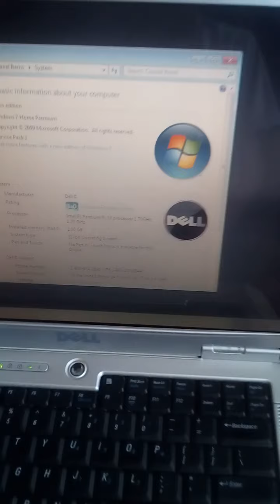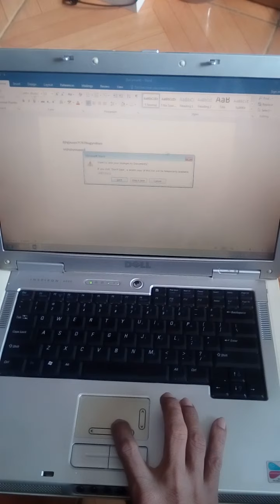DeLL old model but still working by joey reyes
lumang modelo pero ok gamitin windows 7 at office 2016
ok sa WiFi youtube, facebook, download etc...